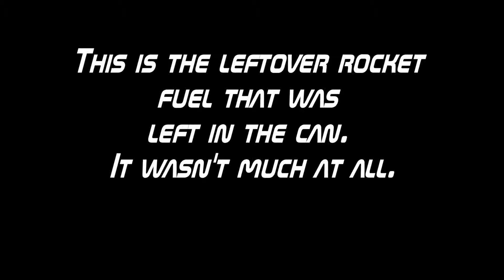Rocket fuel leftovers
just igniting the leftover from our rocket fuel